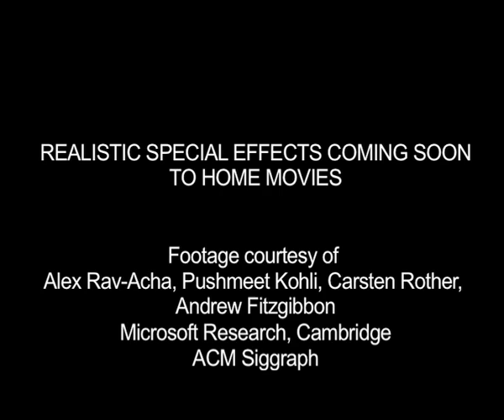Realistic special effects coming soon to home movies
A new technique will allow amateur movie makers to superimpose extra features on their videos and make it look realistic.